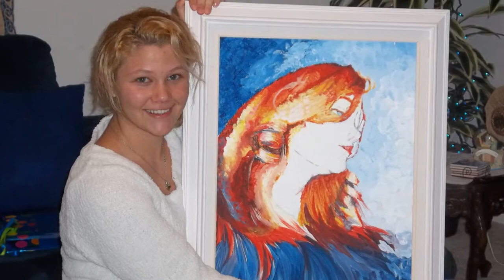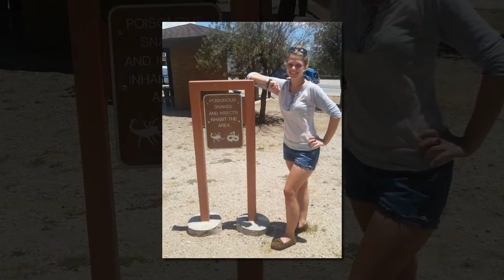Taylor Jewitt Slideshow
Preston Family Funeral Home
Ashland, Kentucky
Visitation: 10/17/2016
Funeral: 10/18/2016